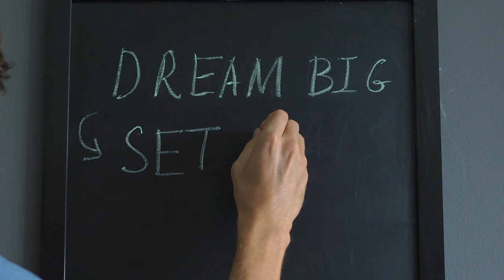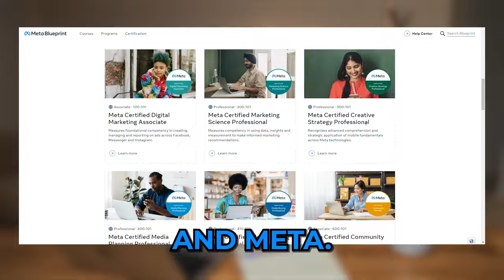How I Would Learn Facebook Ads (If I Could Start Over)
Well, here's how I would learn Facebook ads If I could start over.